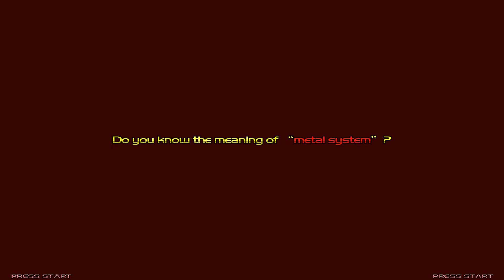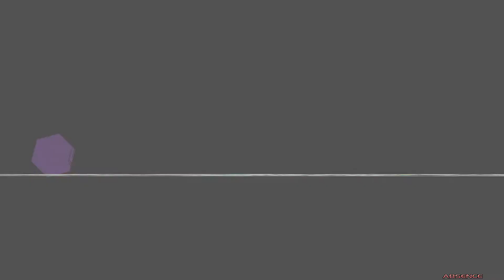Player 1 Episode 46 - Stepmania 5 Gameplay Favourite Songs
💥 Donaciones para el canal:
💥 Recuerden seguirnos en Kick!!!:
Como siempre gracias por pasarte por nuestro canal,recorda subscrubirte,dar like,activar la campana y compartirlo.